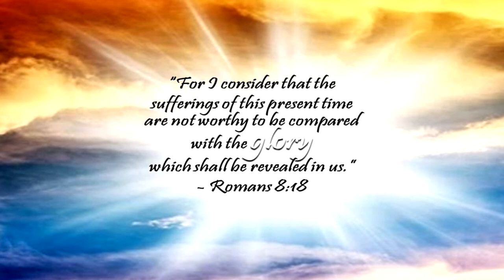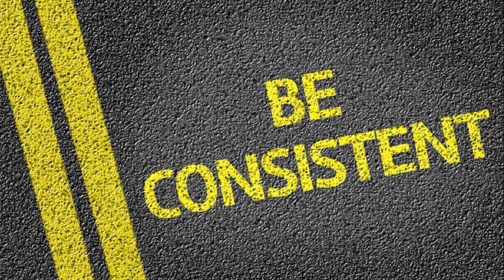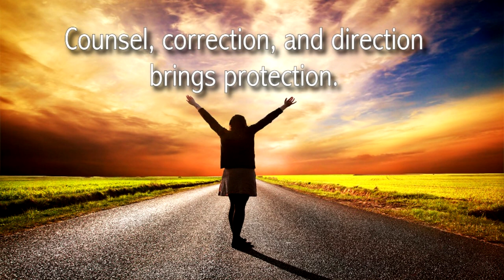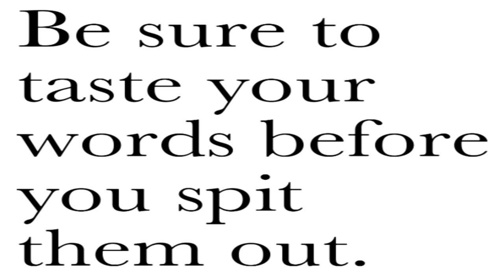Words of Penetration